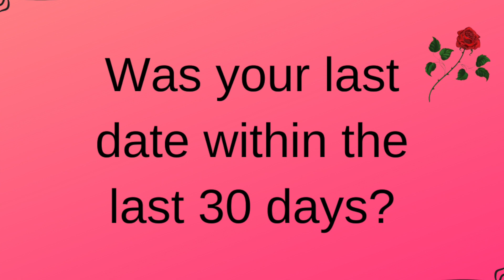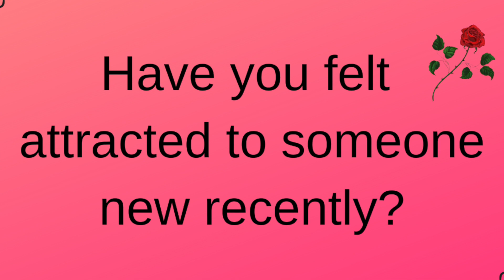What's YOUR LOVE POTENTIAL? Manifesting Your Soulmate (QUIZ)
What's YOUR LOVE POTENTIAL? Take this Manifesting Your Soulmate Quiz and find out how you can become a LOVE MAGNET! What's Your Love Potential?? Ways to become a love magnet, attract soulmate and magnetic love. Take this love quiz to see what your love potential is right now, what signal you are sending out and how you are doing as a love magnet.

(FREE GUIDE) FINDING LOVE AFTER 50 - MANIFESTING YOUR SOULMATE

MY BOOKS on Amazon

NOTE*** Advice and healing of any kind is ONLY provided in a private session or group healing program.  Your private session will be scheduled after payment is received.  Due to volume and fairness to paying clients, I am not able to answer personal questions or offer free services.  Please refer to my YouTube videos, articles, website or books for my free help and assistance.  If you need further guidance, please set up a private session I appreciate your understanding.

Diana Palm